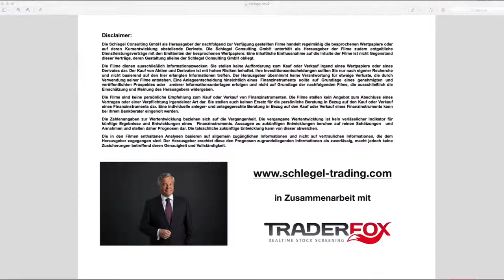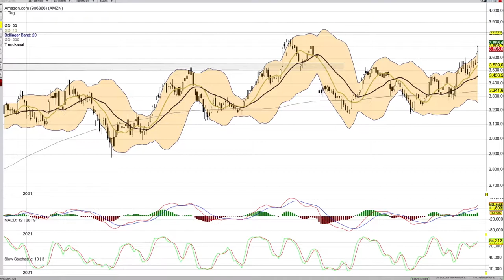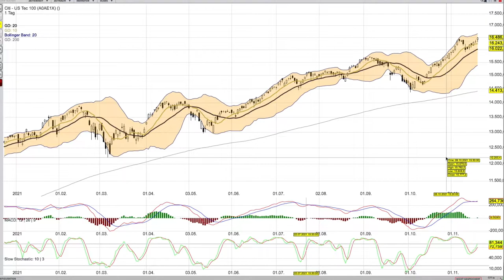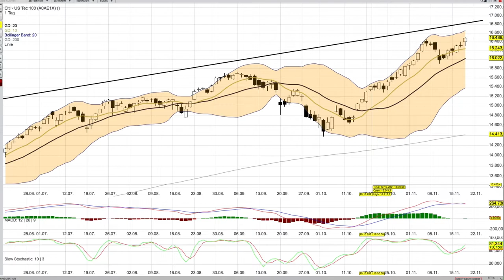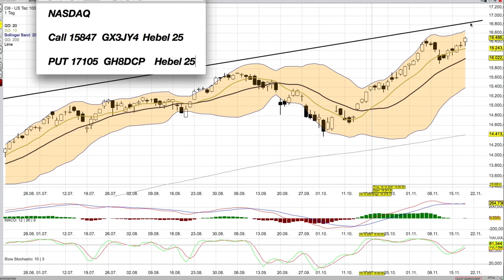NASDAQ Analyse ab dem 19 November